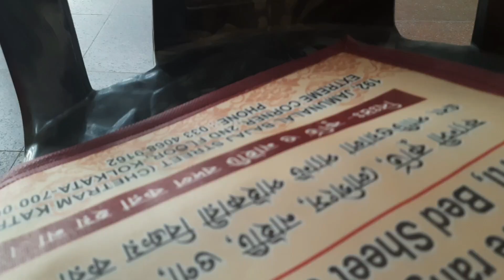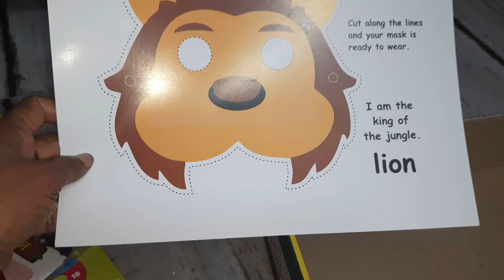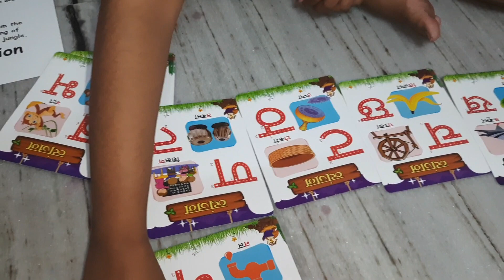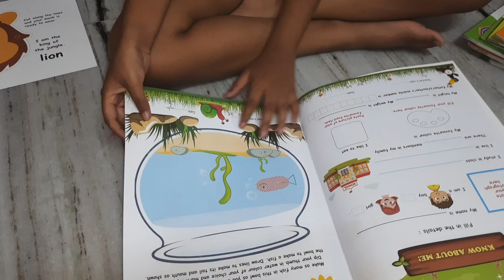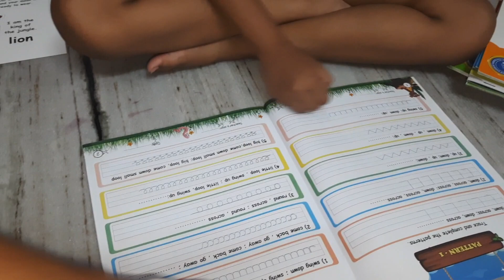school theke meyer books golo ante delay holo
today I go to my daughter's school to bring  her new books,